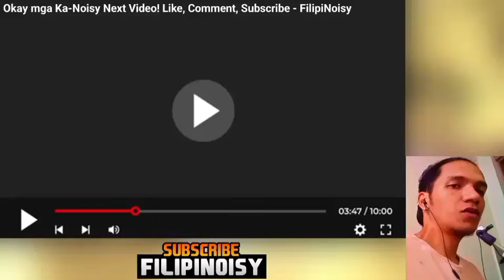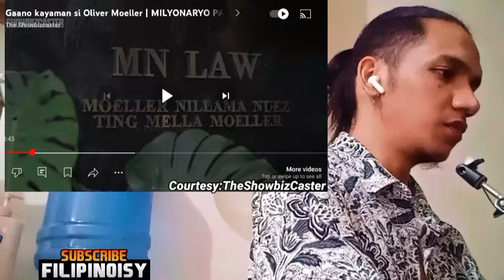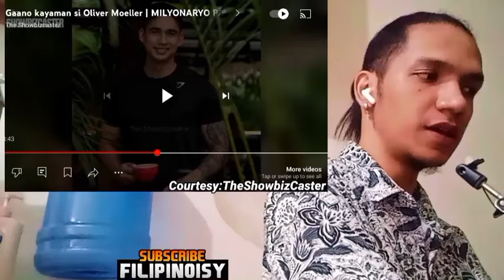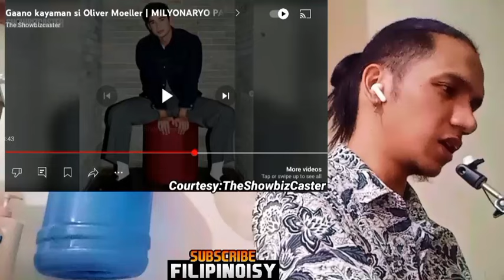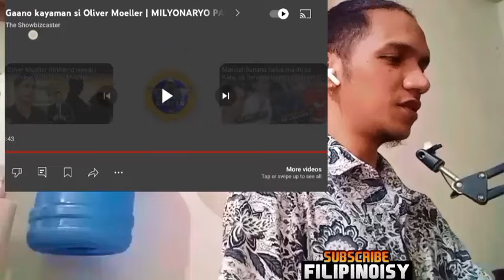OLIVER MOELLER GANITO PALA KAYAMAN!? REACTION VIDEO